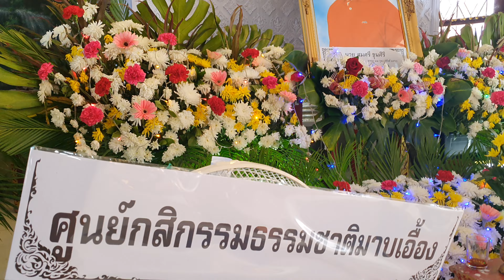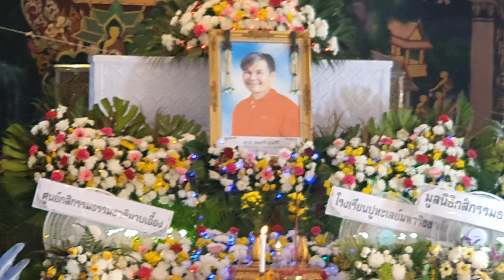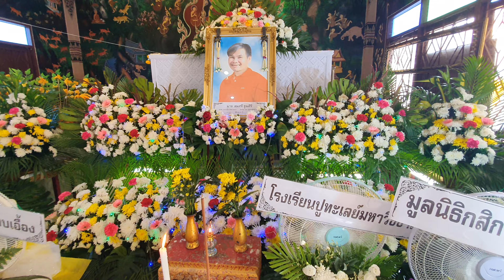สวดมนต์ถวายพรพระ มาติกา บังสกุล แด่ โยมน้องชาย สมศรี ขุนศิริ 26 กพ.66